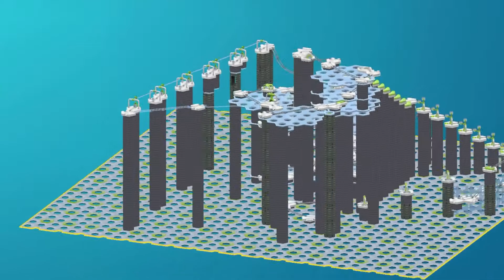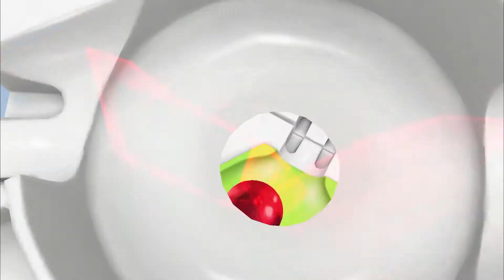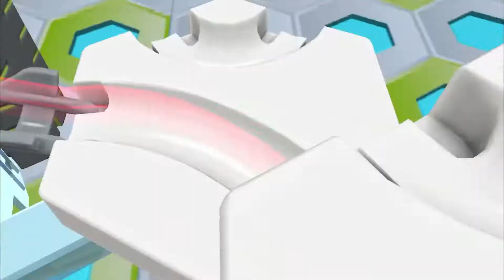SUPER GREAT TRACK IN GRAVITRAX APP!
I put great videos of Gravitrax jobs on it!